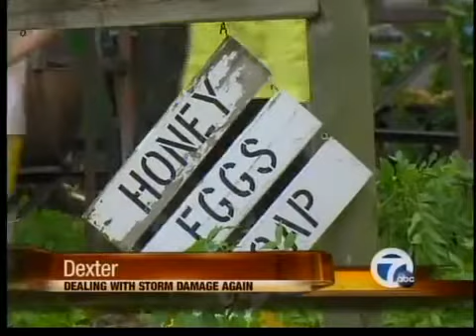Dexter Storm Again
Dexter hit again by what those who experienced it say was another Tornado.  100 year old family farm named Lesser Family Farm lost an aluminum silo, corn planter, hay cart, broken widow and trees.